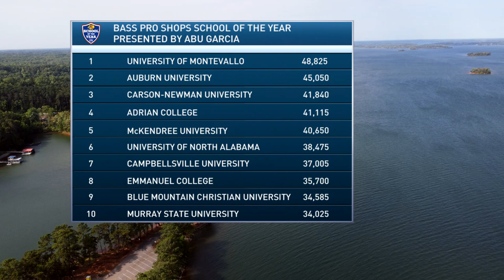A Number One Team is Crowned Bass Pro Shops School of the Year presented by Abu Garcia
The Bass Pro Shops School of the Year presented by Abu Garcia is college fishing’s only all-encompassing National Rankings system.  Teams compete in dozens of events nationwide over a 12 month stretch in hopes of earning the greatest amount of points and claiming college fishing’s most prestigious title.  Following the completion of weigh-in on the final day of the BoatUS Collegiate Bass Fishing Championship presented by Bass Pro Shops, ACA staff calculated the final points standings for the year.  Watch the crowning moments for the 2023-24 Bass Pro Shops School of the Year presented by Abu Garcia.